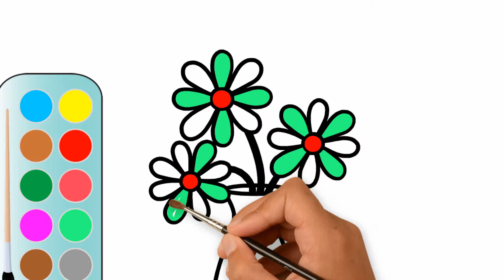Step by Step Drawing a Vase with Flower | Vase Coloring for Beginner | MHP Learning School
Through this video we will show you how to draw a Vase with Flower in easy way.

We got the inspiration of making this video from YouTube drawing

Thanking you :)